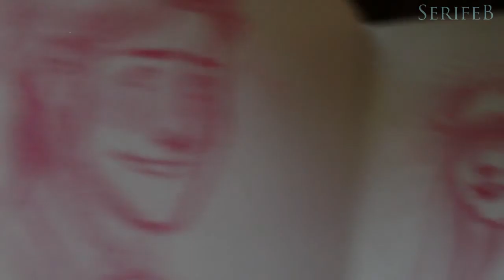carnet 2013-2014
My sketchbook